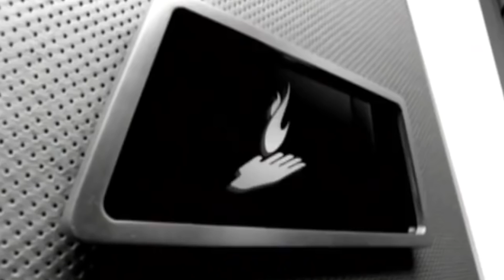MÜZİK TARİHİNİN EN BÜYÜK IRKÇILIĞI “MICHAEL JACKSON"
Herkese selam! Müzik Masası'na bu hafta utanç duyulması gereken bir konuyu yatırıyoruz. Pop müzik tarihinin başına gelmiş en özel isimlerden biri olan Michael Jackson'a, 80'li yıllarda yapılan utanç verici ırkçılığı konuşuyoruz. Tabuları yıkan, önyargılarla savaşan Pop Müziğin Kralının hayatı, görüldüğünden de zor. Umarım beğenirsiniz, iyi seyirler.

- İçerik ve Türkçe kaynaklı videolar için MJTurkiye'ye teşekkür ederim, sayfaları kapandığı için sayfa linklerini bırakamıyorum.

Diğer videolarımı da izlemek isterseniz ;